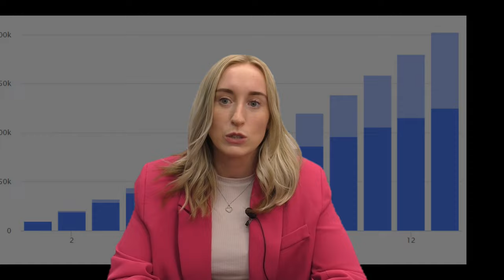FIRE! Early Retirement... Can You Do it? | From The Adviser's Desk 03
FIRE! What is it? Financial Independence/Retire Early. Pretty basic, getting together enough money and adjusting your lifestyle expectations to get out of the workforce early.

Georgia Eade a financial adviser at Mancell Financial Group takes you through a few considerations if you're reaching for FIRE.